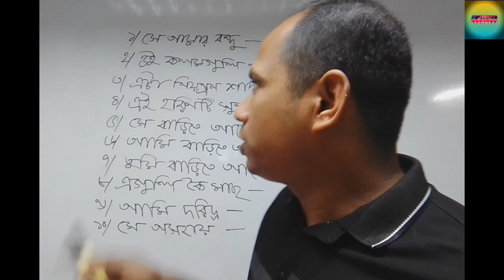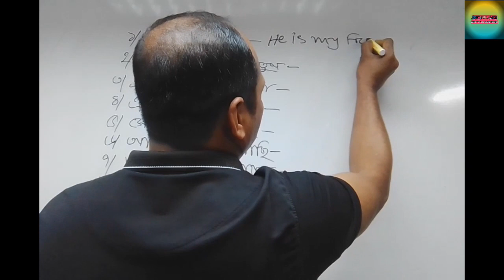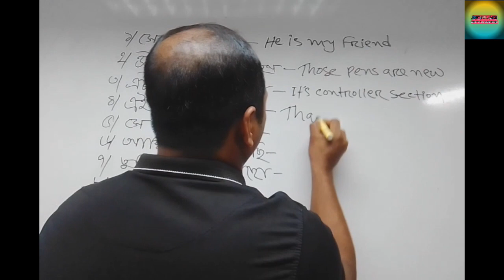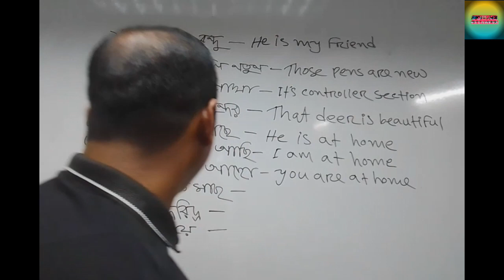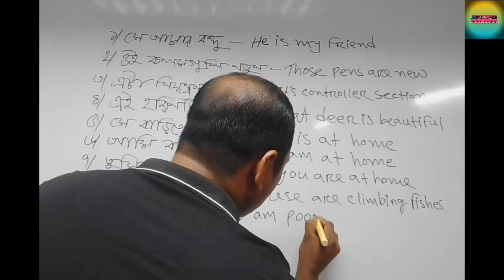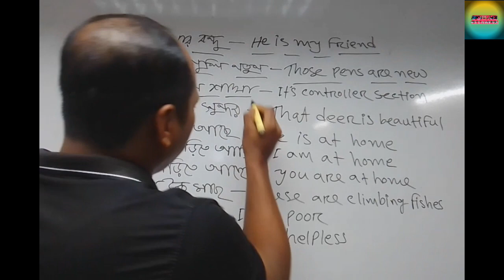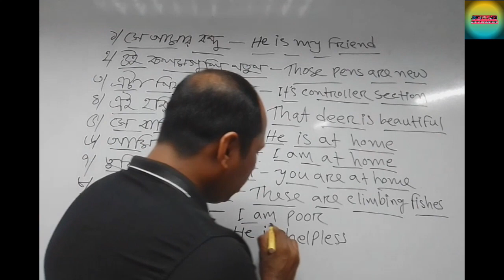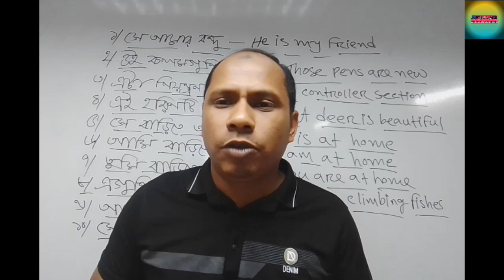Spoken English Part #02 | Sohag Uttampur | Easy Spoken English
This Video for learning English easyly

Spoken English
Easy Spoken English
Sohag Uttampur
Daily spoken English
English language
English discussion
How to make sentance From Bangla to English